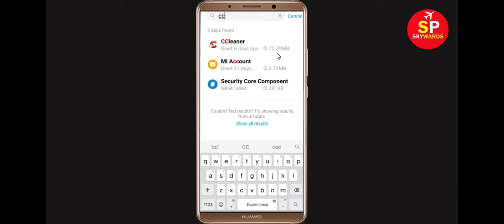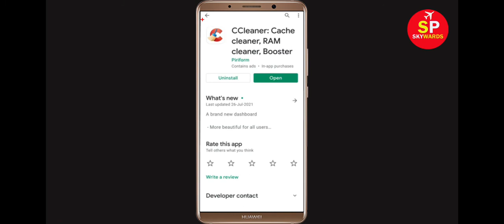How to Fix CCleaner App Black Screen Error Problem in Android & Ios | 100% Solution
Hello Friends, today in this video tutorial i will show you How to Fix CCleaner App Black Screen Error Problem in Android & Ios. If you are facing same problem in your android mobile phone then it will help you a lot.